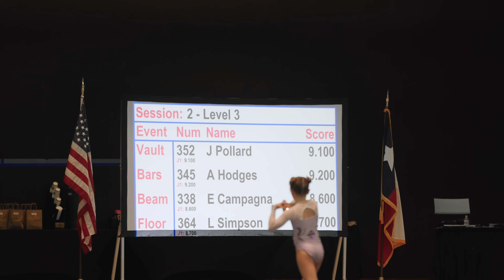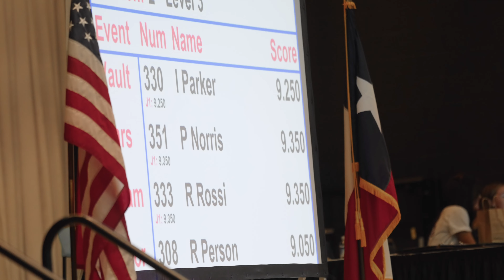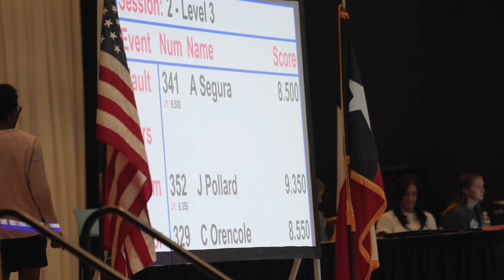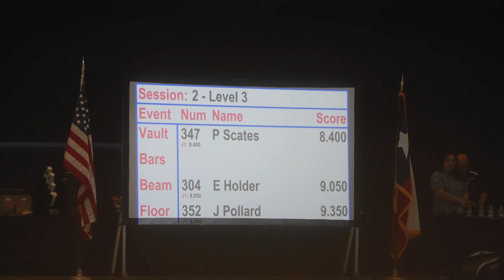Raising an Athlete- Gymnastics Chronicles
Raising a competitive young athlete is tough, but speaking to them on a level they can comprehend is key.